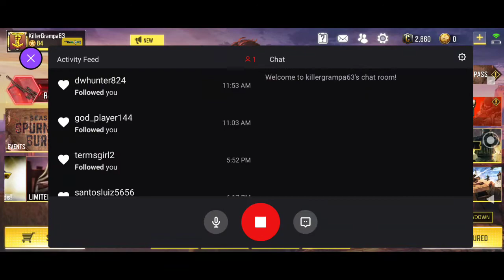The Old Rookie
Playing less then a month and enjoying the game..